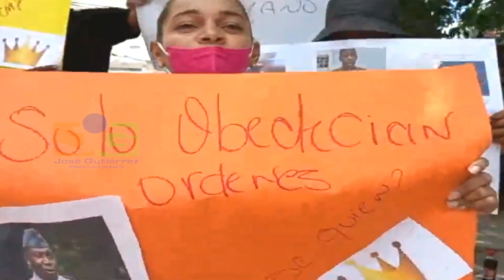Imponen 3 meses medida de coerción a implicados en incendio cárcel de La Romana